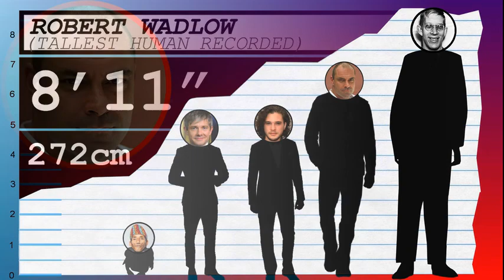How Tall Is Conan Stevens? - Height Comparison!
Find out how tall Conan Stevens is! To help visualize his height, we've included a side by side comparison with other celebrities, short and tall!